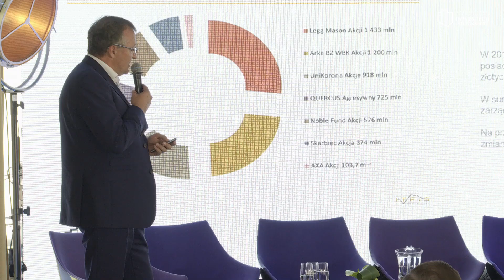Uniwersytet Inwestycji Ziemskich 2019 Podsumowanie, Rodzinne Inwestycje.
Konferencja Uniwersytet Inwestycji Ziemskich (UIZ) odbyła się w 19 września 2019 r. Wydarzenie spotkało się z nadspodziewanym zainteresowaniem. Mieliśmy do czynienia, nie tylko z dobrze przeprowadzoną konferencją, ale również z nadzwyczajną i niepowtarzalną atmosferą. Wierzymy, że UIZ na długo pozostanie w Państwa pamięci.

Dziękujemy serdecznie
👉Prelegentom – za interesujące przemowy
👉Uczestnikom – za liczne przybycie
👉Partnerom – Orbico Distribiev i MB Mercedes – za uświetnienie wieczoru renomowanymi produktami
👉Restauracji Belvedere – za fantastyczną gościnę i wyśmienite potrawy
👉Parterowi Technicznemu – firmie Brill AV – za stworzenie wyjątkowego klimatu i sprawną obsługę.

Z końcem października pojawi się ekscytująca relacja z Wydarzenia wraz z materiałami merytorycznymi.

Data kolejnego Wydarzenia zostanie ustalona w najbliższych tygodniach.

Zapraszamy do obejrzenia podsumowania 😊

Rodzinne Inwestycje
📌Biuro sprzedaży
ul. Kolejowa 47 A lok. U1
01-210 Warszawa
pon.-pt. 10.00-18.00